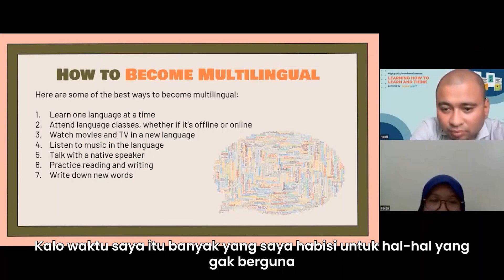Bentuk Pola Pikir Berkembang, Anak Siap Hadapi Tantangan Zaman